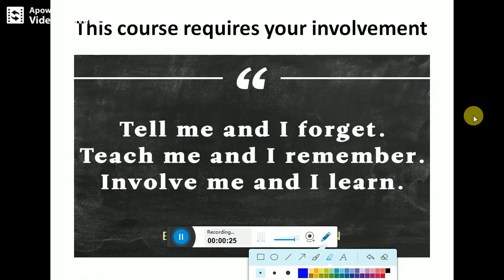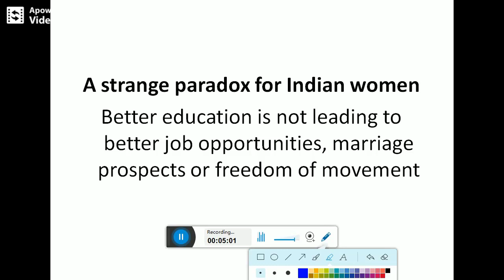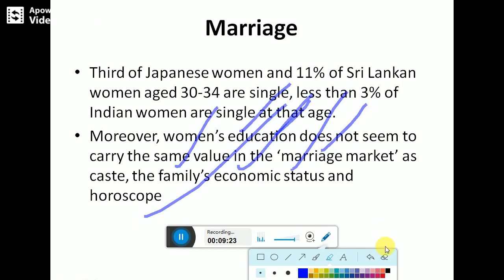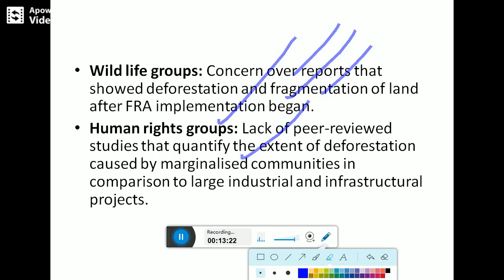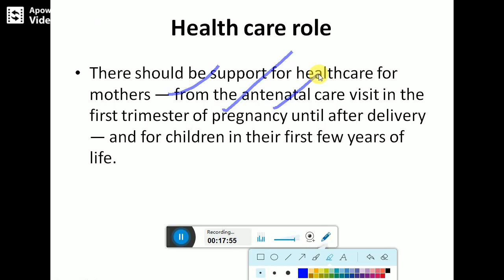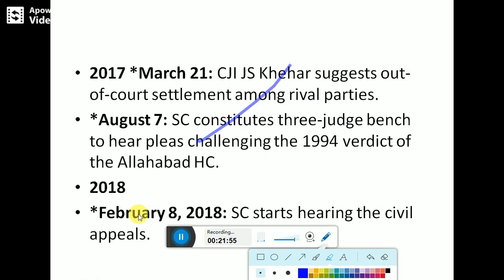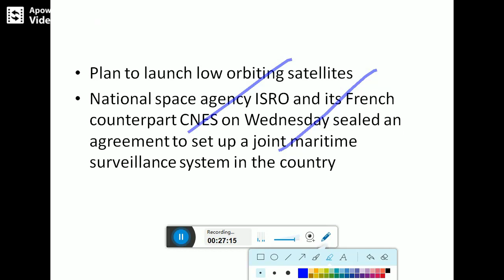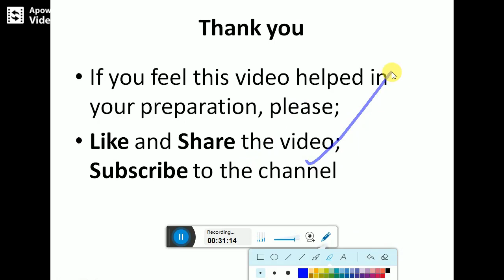Hindu News Paper Analysis in Telugu 07 March 2019 | Today Paper Analysis for UPSC Preparation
Telugu Current Affairs The Hindu News Analysis 06 March 2019 | Telugu Current Affairs Useful For Civils Preparation , APPSC, TSPSC,SSC, Railway, Banking Examinations.